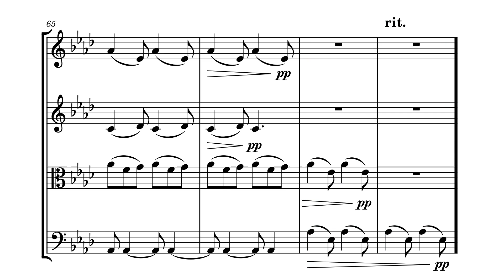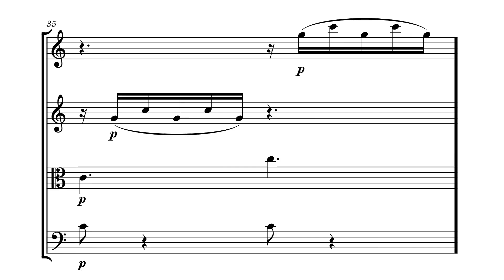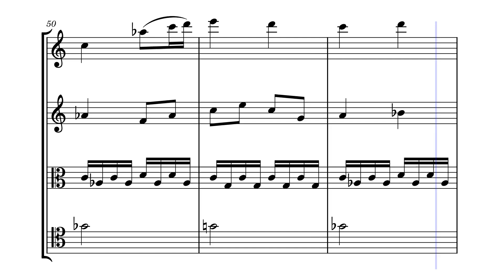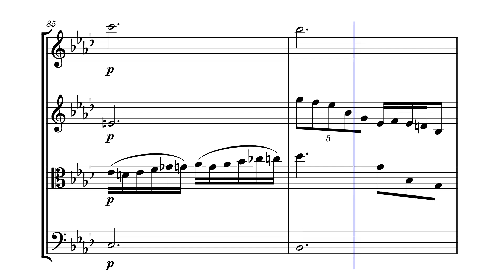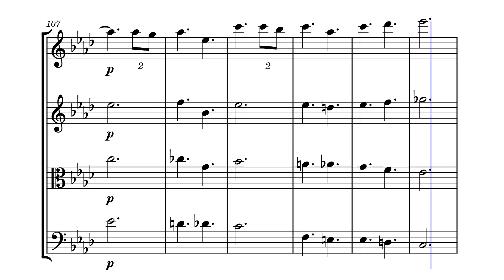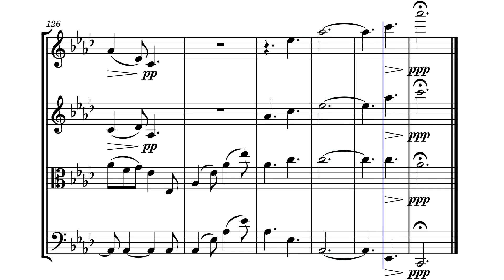Pastorale on a Hungarian Christmas Carol - The angel is from Heaven by Erno Dohnanyi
Sheet music arrangement by Eve C. Mailly, Zene Strings.